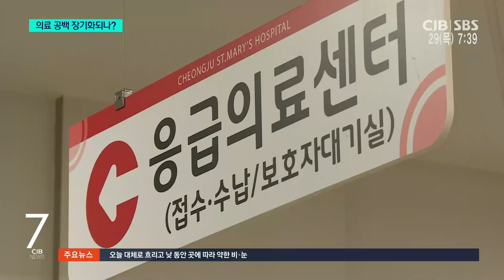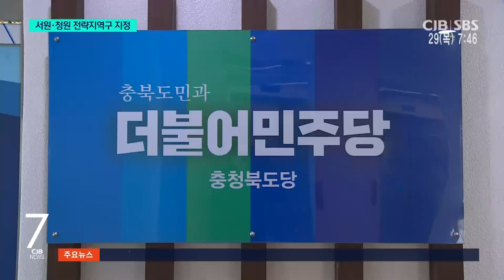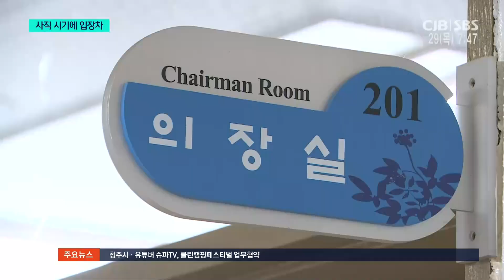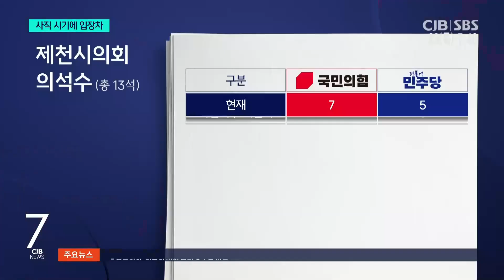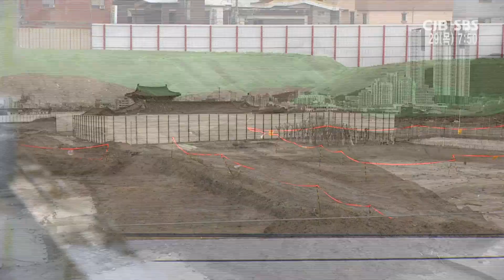2024년 2월 29일 CJB 아침 7시 뉴스